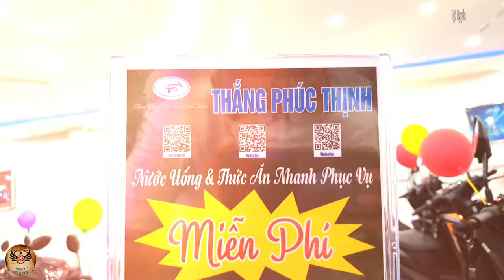Tin SỐC NỢ XẤU BAO ĐẬU Trả Trước 30%Tại Thắng Phúc Thịnh Giá Xe Rẻ Sốc Không Đỡ Nỗi Giá Chuẩn Xác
Thắng Phúc Thịnh 3: 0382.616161 Địa chỉ: Tổ 4 kp8 Phường Uyên Hưng TX Tân Uyên. Bình Dương